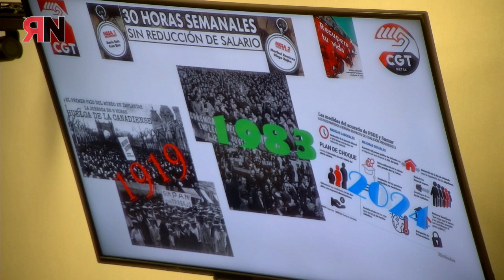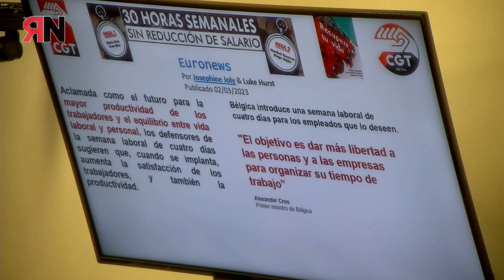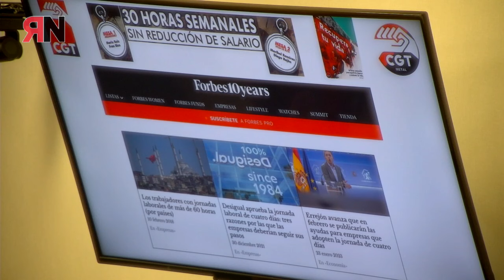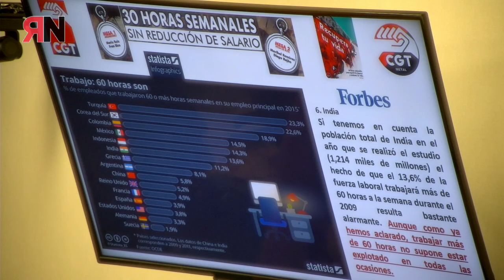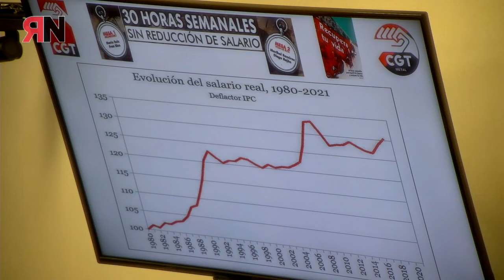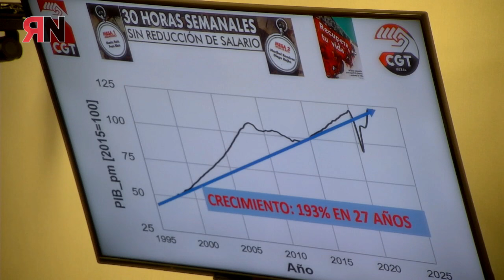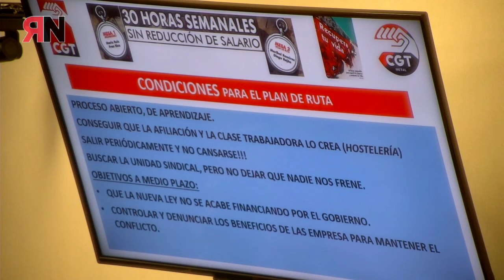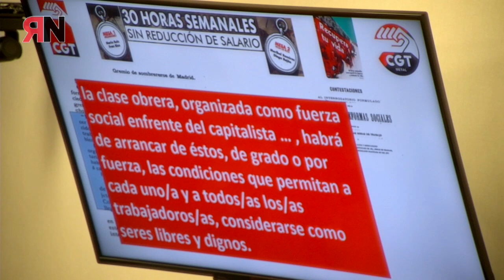RNtv Jornadas sobre la reducción de jornada a 30 horas.